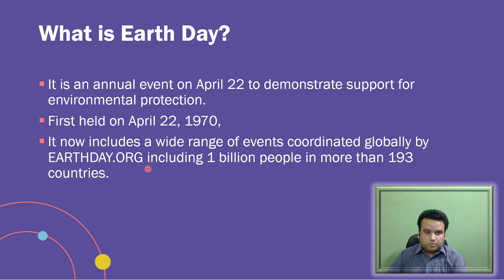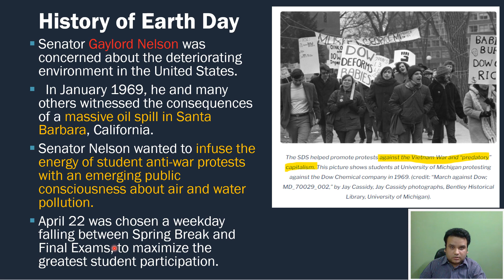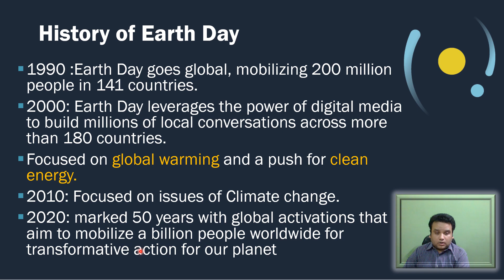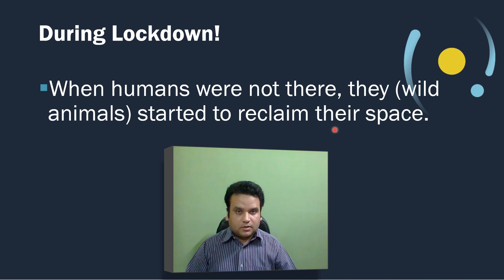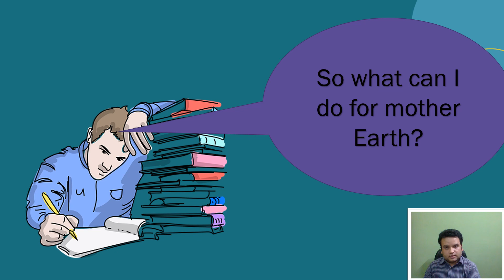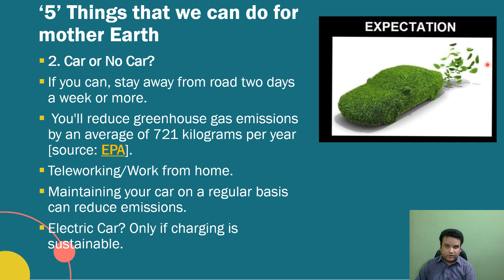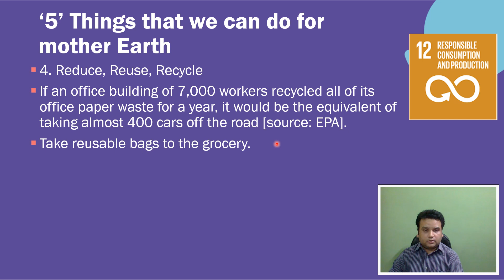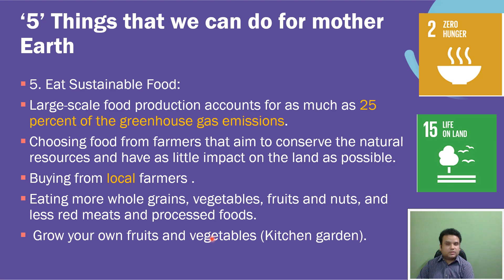Everyday is Earth Day || 5 Things to do for Mother Earth || Dr. Ashutosh Kumar Pandey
In This video, Dr. Ashutosh speaks about the brief history of inception of earth day. He talks about wisdom from past quoting some shlokas from Vedas. He suggests  5 simple things that anyone can do for mother earth. Those 5 points are also related to the sustainable development goals.
Chapters
00:00 Introduction
01:09  What is Earth Day
01:42 History of Earth Day
06:33 Earth During Lockdown
08:31 Ecocentric and anthropocentric ethics
10:43 Ishpnishad and Yajurveda shloka for earth and Environment
11:30 What can I do for earth?
12:30 5 things that should be done along with SDG

I am Dr. Ashutosh Kumar Pandey. My Ph.D. is in Environmental Science and Technology (BHU). I want to spread knowledge and clear the concepts of Environmental science.